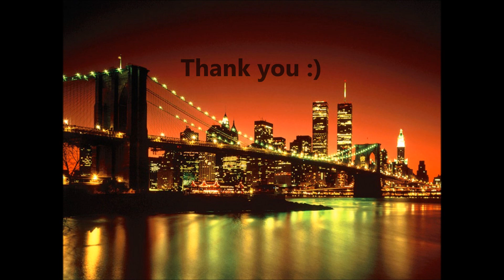New York City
New York is a beautiful city.
I hope that does not go with me to the flood

I LOVE NEW YORK